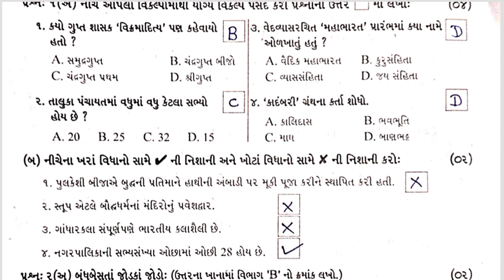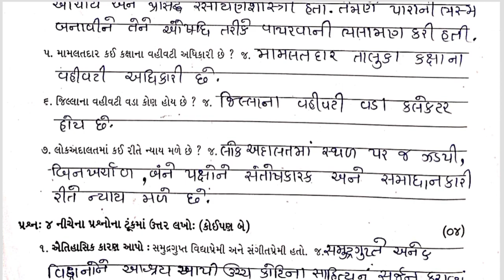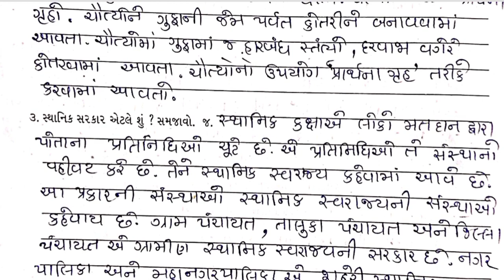Std6 Social Science Test Paper Solution 04 03 23